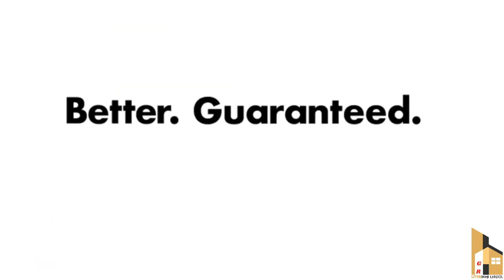🏠🏠 Kitchen Gadgets That Make Your Life Easier in 2022 Best Kitchen Gadgets Gr liton Home Gadgets.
1. My YouTube Channel [JONOTAR KOMMOTHRIO]
2. My YouTube Channel [Leonardo Meditation]
3. My YouTube Channel [Al-Quraner Alo tv 2021]
4. My YouTube Channel [Gr Tours]
5. My YouTube Channel [Gr liton Home Gadgets]
6. My YouTube Channel [Gr liton Free Mesic]

Gr liton
Freelancer liton
Foreigner's Blue
Fast Photo Editing Service